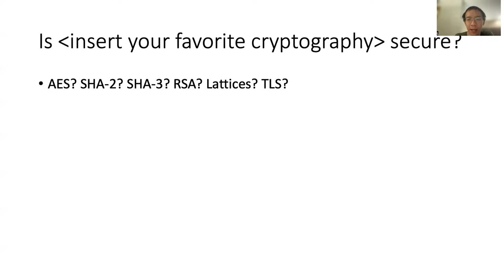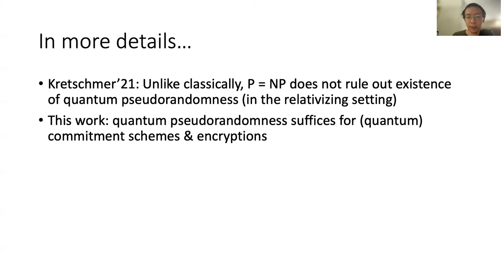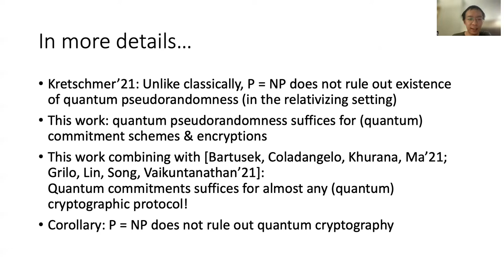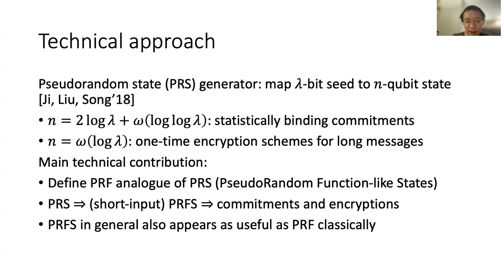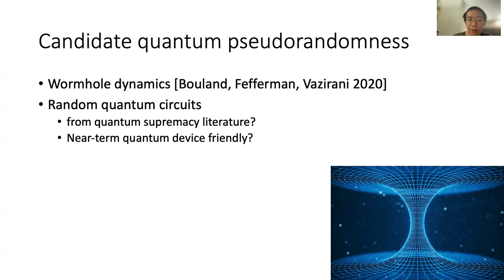Cryptography from Pseudorandom Quantum States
Paper by Prabhanjan Ananth, Luowen Qian, Henry Yuen presented at Crypto 2022